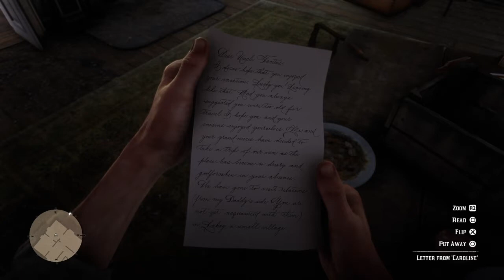RDR2 Re-Scored (Episode #100) Out Of The Frying Pan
Arthur arrives back in America. Special milestone episode!

Directors commentary
There is almost no padding in this episode. Just two main story missions! The name of the episode is a reference to one of my favourite Christian Bale movies "Out of the furnace" Obviously i also reference the movie in the soundtrack.

Best bit IMO
The (Luis Bacalov) track i used to score the Pinkerton shootout is a different version of a track i used during the shootout in my first fully scored episode... #57 "Shootout at Shady belle" Essentially i'm referencing my own work.

Worst bit IMO
The (Bruno Nicolai) tune that plays at the beginning of the Pinkerton assault is cool but not scary... The scene should evoke panic/fear! My fault.

Favorite line
"Now we can't go east, cuz then we'll be in the ocean" Dutch Van Der Linde

Main title theme (Ennio Morricone)
1:57 to 4:44

End title theme (Dickon Hinchliffe)
49:33 to 52:47